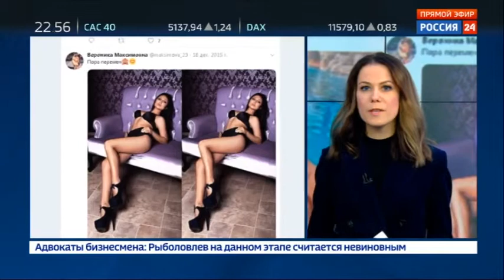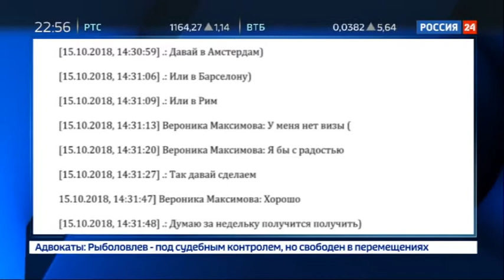Эскортница из Ростова обвинила в изнасиловании сына вице-президента ЛУКОЙЛа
В московской полиции проводят проверку по заявлению, которое написала одна из студенток столичного вуза. Она обвинила в изнасиловании Руслана Шамсуарова, 21-летнего сына вице-президента компании ЛУКОЙЛ. Именно он был участником громкого дела о гонках на "Гелендвагене". Теперь - новое разбирательство.